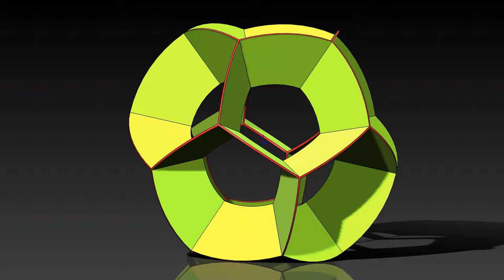Solidworks Animation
Object visualization